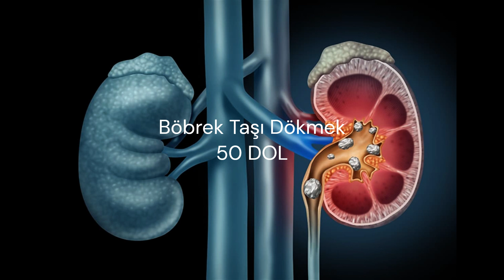En acı veren şeyler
Dol acı ölçme seviyesidir